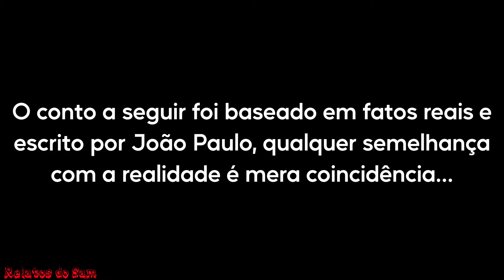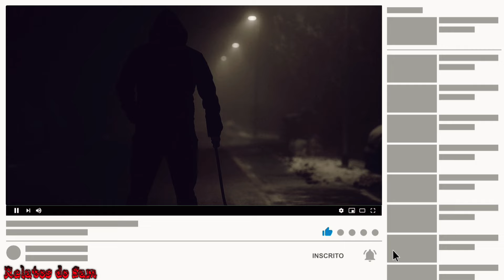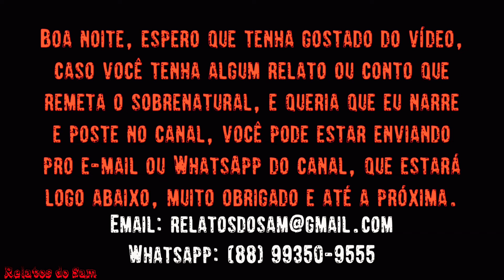Os Garimpeiros e o Lobisomem da Serra Pelada